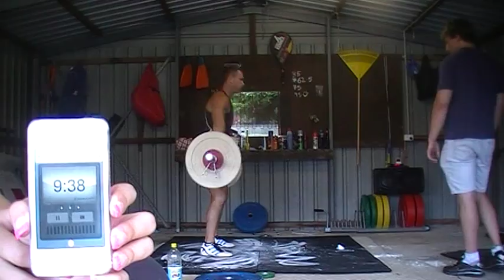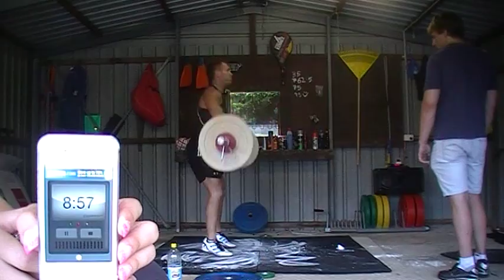rowan baxter WOD 2 2012 73 reps.MOD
cross fit